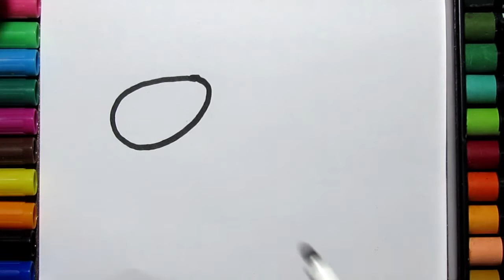How to Drawing a Cute Donkey for Kids | Donkey Drawing Easy | Simple Drawing Tutorial for Beginners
🔴 Other Language
Chinese Simplified
如何为孩子画一只可爱的驴子。驴绘图简单初学者简单绘图教程

Chinese Traditional
如何為孩子畫一隻可愛的驢子。驢繪圖簡單初學者簡單繪圖教程

French
Comment dessiner un âne mignon pour les enfants »wiki utile Dessin d'âne facile | Tutoriel de dessin simple pour les débutants

German
Wie zeichnet man ein süßer Esel für Kinder? Esel zeichnen einfach | Einfaches Zeichen-Tutorial für Anfänger

Indonesian
Bagaimana Menggambar Keledai Lucu untuk Anak-anak Menggambar Keledai Mudah | Tutorial Menggambar Sederhana untuk Pemula

Italian
Come disegnare un asino carino per bambini | Asino disegno facile | Tutorial di disegno semplice per principianti

Japanese
子供のためのかわいいロバを描く方法|ロバの描画が簡単|初心者のための簡単な描画チュートリアル

Korean
아이들을위한 귀여운 당나귀를 그리는 방법 | 당나귀 그리기 쉬운 | 초보자를위한 간단한 그리기 튜토리얼

Portuguese
Como desenhar um burro bonito para crianças. Desenho de burro fácil | Tutorial de desenho simples para iniciantes

Polish
Jak narysować słodkiego osła dla dzieci | Łatwy rysunek osła | Prosty samouczek rysowania dla początkujących

Russian
Как нарисовать милого ослика для детей. Осел рисовать легко | Простое руководство по рисованию для начинающих

Spanish
Cómo dibujar un burro lindo para niños »Wiki Ùtil Dibujo de burro fácil | Tutorial de dibujo simple para principiantes

Thai
วิธีการวาดลาน่ารักสำหรับเด็ก | Donkey Drawing Easy | สอนวาดรูปง่ายๆสำหรับมือใหม่

Turkish
Çocuklar İçin Sevimli Eşek Nasıl Çizilir | Eşek Kolay Çizim | Yeni Başlayanlar İçin Basit Çizim Eğitimi